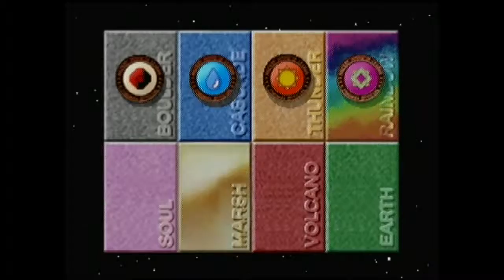Pokemon Stadium Tournaments Part 41 You Can't Stymie The Starmie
Welcome to a new solo series where I play Pokemon Stadium on the original Nintendo 64. The Team I am using will vary throughout the game. I will play through each tournament to become the Pokemon Master. Thanks! XD